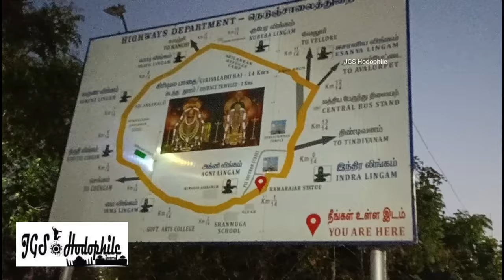Thiruvannamalai Girivalam|திருவண்ணாமலை கிரிவலம்|சித்ரா பௌர்ணமிபெளர்ணமி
Thiruvannamalai Temple is one of the panchaputha temples in Tamilnadu. It denotes the fire. Thiruvannamalai Girivalam is one of the famous path track of pilgrims. Thiruvannamalai Girivalam distance 14 km surrounds to the main temple and hill.

திருவண்ணாமலை பெளர்ணமி கிரிவலம் என்பது மலை மற்றும் கோயிலை சுற்றியுள்ள 14 கிலோ மீட்டர் தொலைவில் உள்ளது அதனை சுற்றி வரும் அனைவருக்கும் சிவன் அருள் கிடைக்கும் என்று நம்பப்படுகிறது அதனாலே உலக முழுவதும் மக்கள் பெளர்ணமி அன்று திருவண்ணாமலை கிரிவலம் சென்று வருகின்றனர்